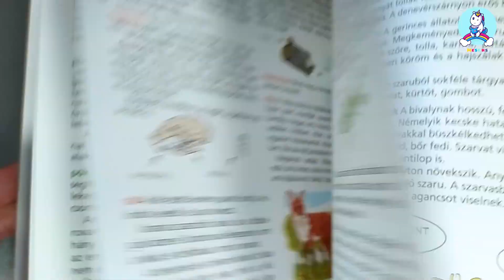ablak zsiraf allatok